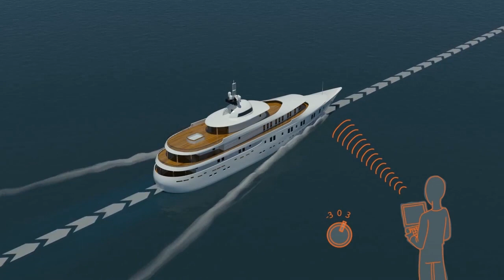Engineering Newswire 51: The First Navy Infrared Camera Saves the Whales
Today on Engineering Newswire, brought to you by Interpower Corporation, the premier supplier for power system components with a one week manufacturing lead-time and over 4 million parts in stock, we're hacking yachts, stopping trash can spies, creating feelings with Disney research, and putting the first Navy Infrared Camera in the crow's nest. This episode features:

-Regulatory authorities are sounding the alarm to protect whales from the noise pollution caused by pile driving for wind farm construction and using seismic air guns when searching the seas for oil and gas.

-A radio navigation research team at the University of Texas Austin have designed a GPS device with which they attempted to coerce a 213-foot yacht off course.

-An elected member of the City of London Corporation has asked Renew London to stop using recycling bins to track the smart phones of pedestrians passing by.

-Disney Research has created Aireal, a low-cost, highly scalable, haptic technology that delivers expressive tactile sensations in mid air.